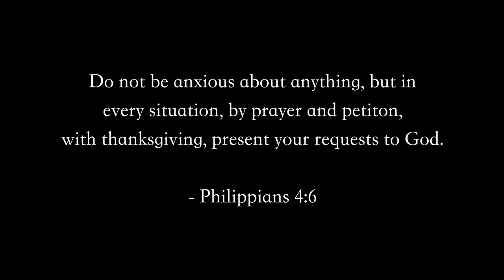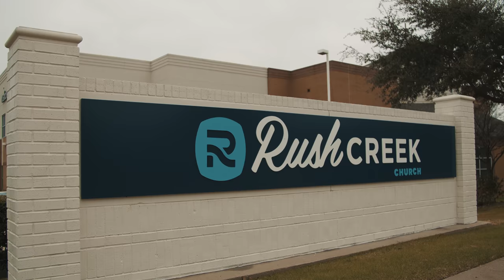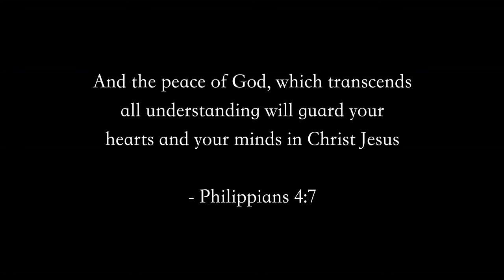God Given Strength (Full Screen) 4K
Taylor Strength gives her testimony about how she overcame her mental illness by accepting and following Jesus Christ. Although she still faces many battles, she keeps Philippians 4:6-7 close to her heart as a reminder that God never leaves us;

"Do not be anxious about anything, but in every situation, by prayer and petition, with thanksgiving, present your requests to God. And the peace of God, which surpasses all understanding, will guard your hearts and your minds in Christ Jesus."